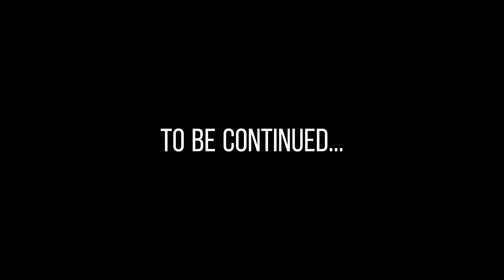Gipsy Danger VS. Mechanical Godzilla, very wonderful！小伙自制机械哥斯拉大战机甲，太酷了！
Gipsy Danger VS. Mechanical Godzilla, very wonderful, cool！